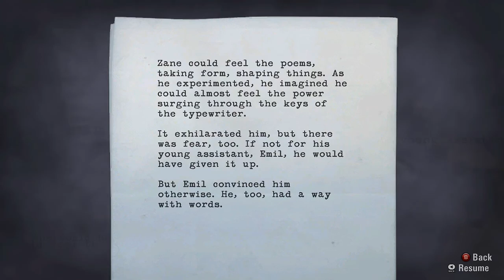15. Alan Wake - Nightmare Difficulty - Episode 4 The Truth - Cauldron Lake Lodge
Welcome to Alan Wake!

The game takes place in Bright Falls, a peaceful town in the US' northwestern pacific coast. We join Alan Wake on his vacation, a writer that hasn't put a word on paper in a long time. His wife takes him to this peaceful place hoping it'll help clear his mind. But what they don't know is the dark things it has in store for them. The locals say it's a great place for artists... very inspiring.

You can just enjoy the story and gameplay or use it as a guide, depending on what you need. It's a psychological survival horror game, so expect a dark theme and creatures of the sort. There'll be no commentaries in these videos.

I'll be obtaining all collectibles on the game. These are: Can pyramids, Radios, TVs, Coffe thermoses, Manuscript pages, Signs and Supply chests. So if you follow my gameplay you'll know where to get them. Here you'll also find a link to the playlist containing all the videos. Thanks!

Note: This game was played on PC, at 720p, in Nightmare Difficulty with the Xbox 360 Controller.